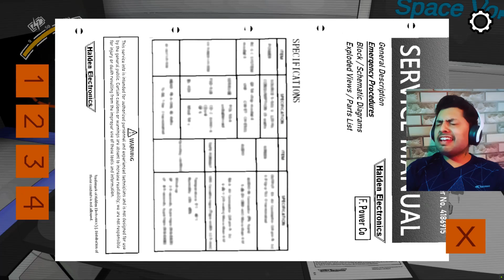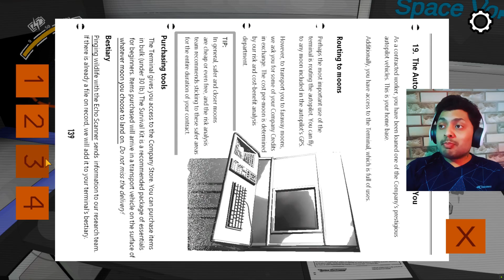Download - Lethal Company Game In Mobile [ Android ]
This channel strongly doesn’t promote any kind of unauthorized free access to paid video games or any other softwares which normally shows paymnet is not required. All the services and apps are available in playstore as free to play.

If you are the owner of this game and want me to delete the content. There is never a need to strike or takedown; when you can get it removed within a couple of days and keep this channel and yourself safe.